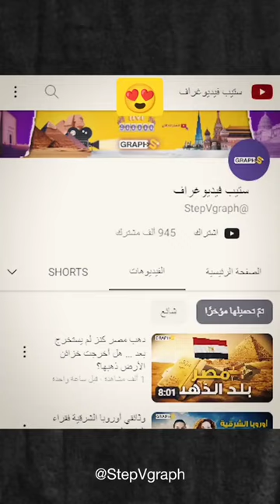borzoi Let me do it for you 😍🔥